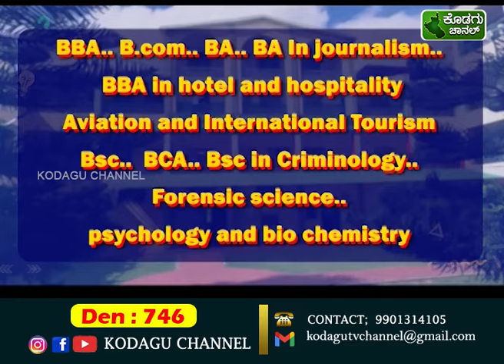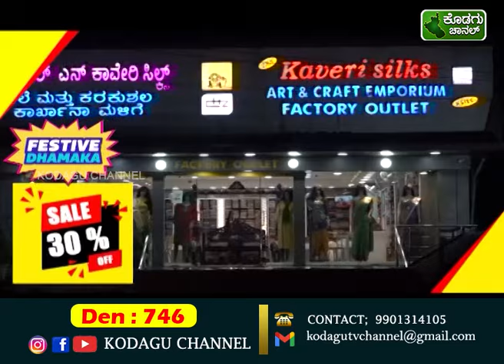KODAGU CHANNEL || NEWS 30-09-2024